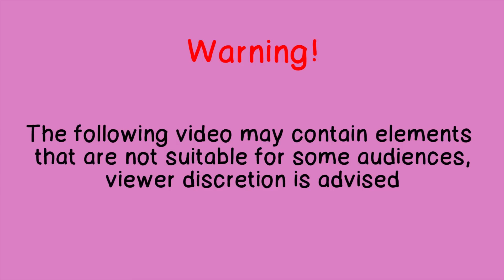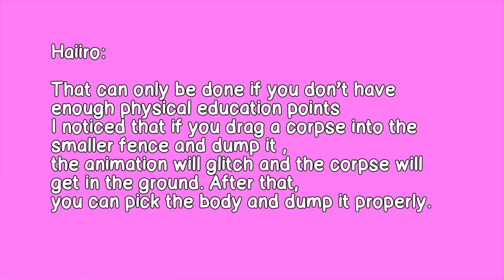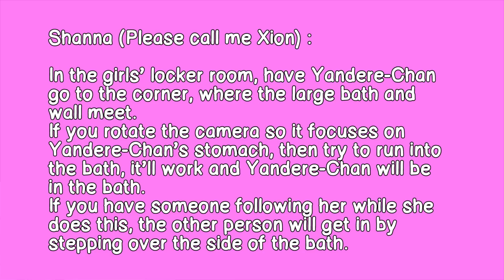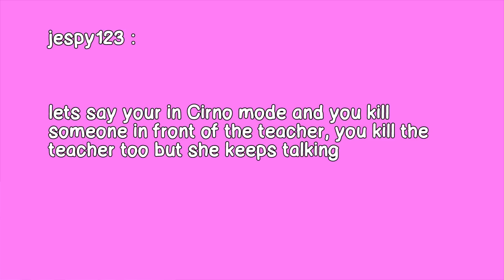Decapitate a thousand heads! Yandere simulator bug testing squad!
Just to be clear, I am not reporting all the bugs that are shown in the video, only the ones' that fit the criteria set by yandere developer in his blog.